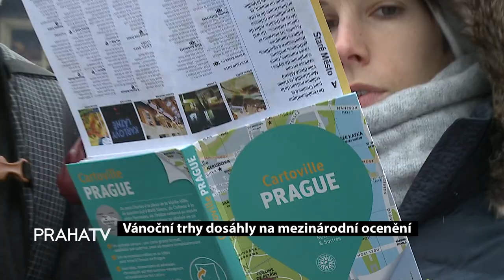Vánoční trhy dosáhly na mezinárodní ocenění